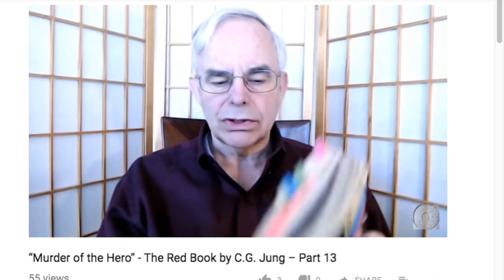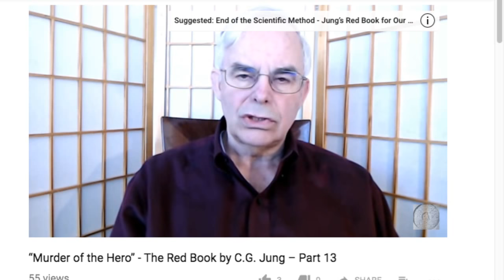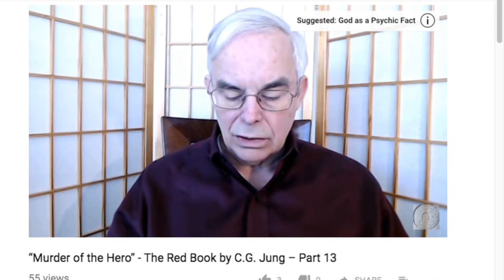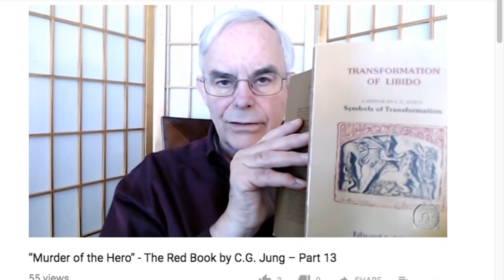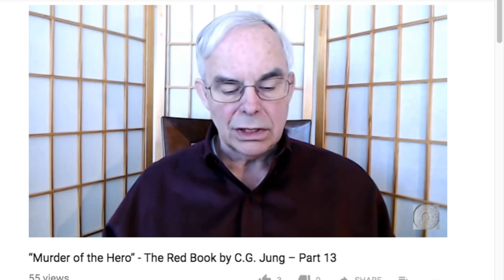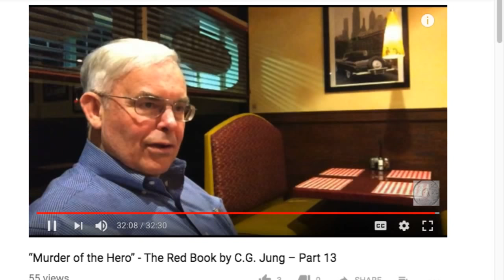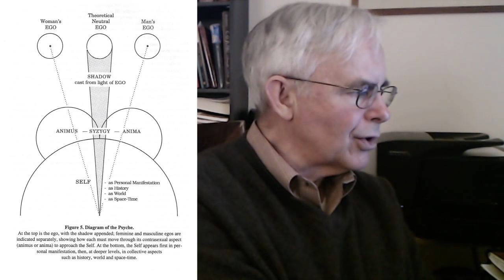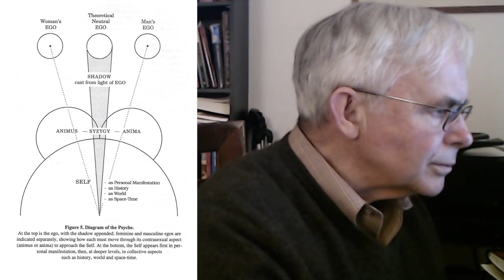"Murder of the Hero" from The Red Book - Reading Group Meeting #69 March 5, 2018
Carl Jung Depth Psychology Reading Group regular meeting, scheduled for 8:00 p.m. on Monday, March 5, 2018.